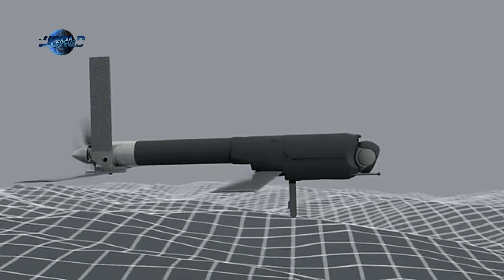Meet Phoenix Ghost Suicide Drone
The Phoenix Ghost is similar to the Switchblade unmanned systems previously delivered to Ukraine.